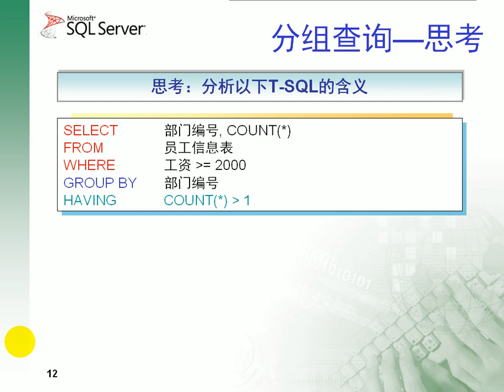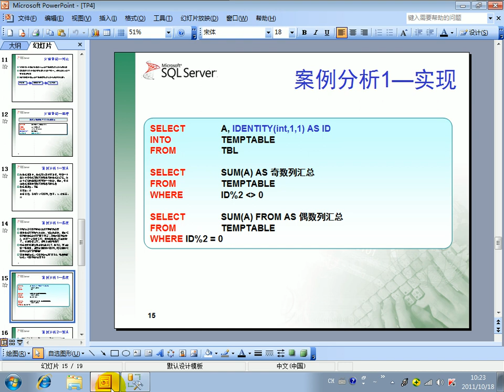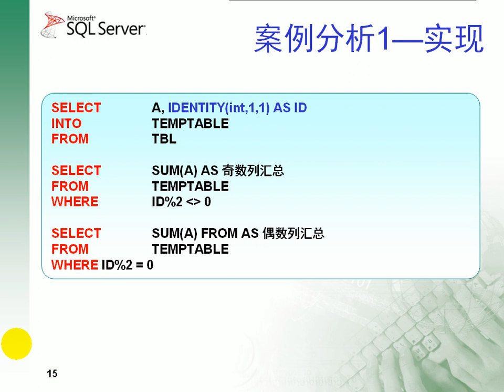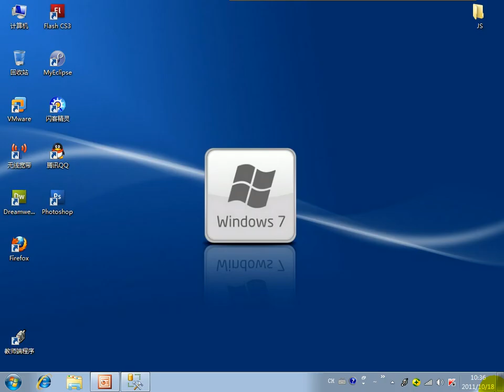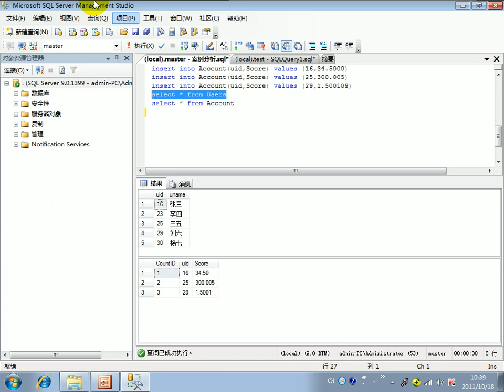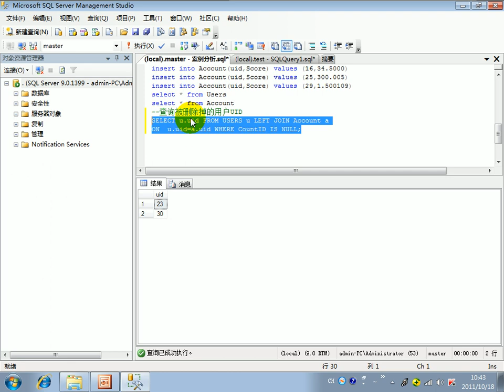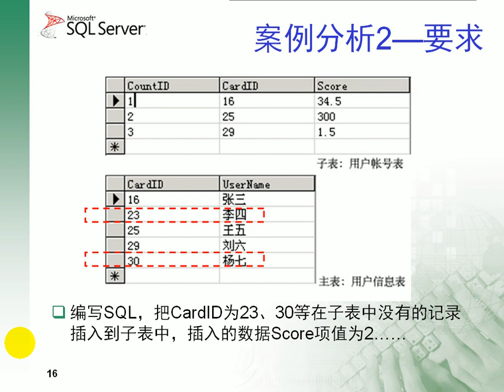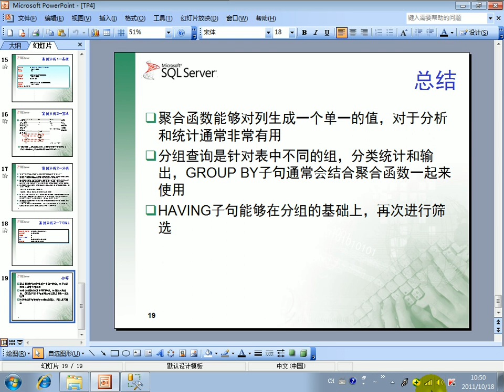4_3 SQL如何实现高级查询